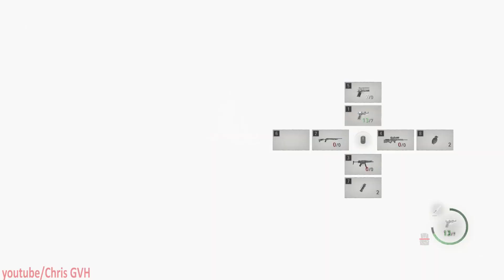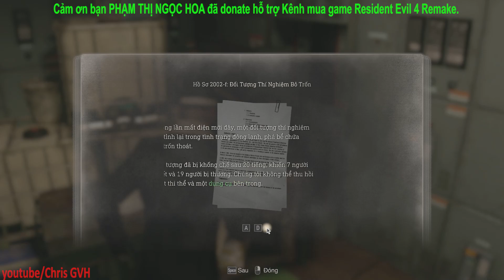Resident Evil 4 Remake Việt Hóa(Việt Ngữ) #12 NEW GAME+ | Độ khó cao nhất | VOICE Nhật (Tập 12)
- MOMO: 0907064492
- Qua STK: Standard Chartered 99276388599, Vietcombank 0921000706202. (Chủ Tài Khoản: Nguyễn Trí Hiếu)

Đây là game Resident Evil 4 phiên bản Remake đã được Việt Hóa/Việt ngữ bởi Mason Jr. - Young King, Dante và mami7x của nhóm gamethuanviet.